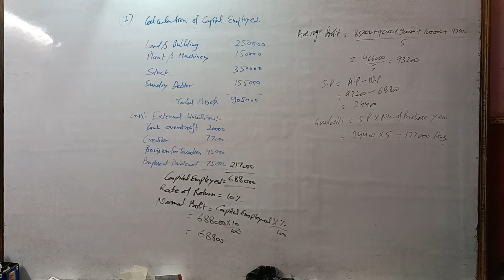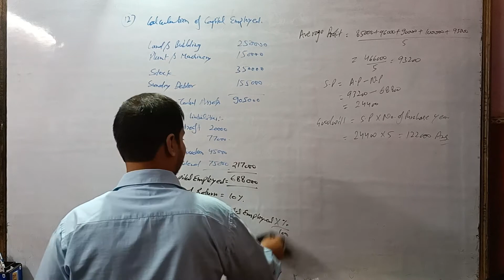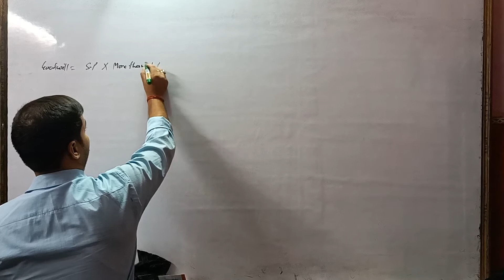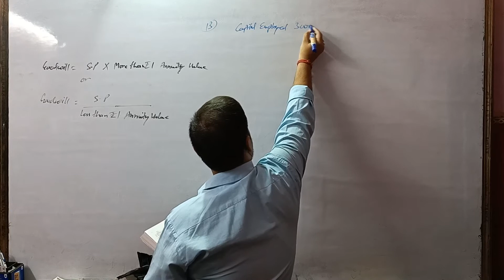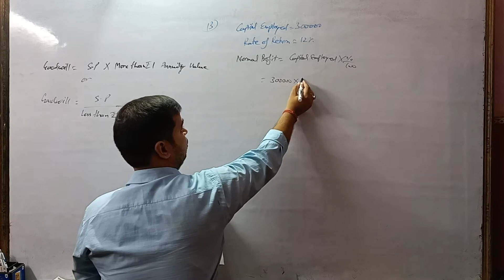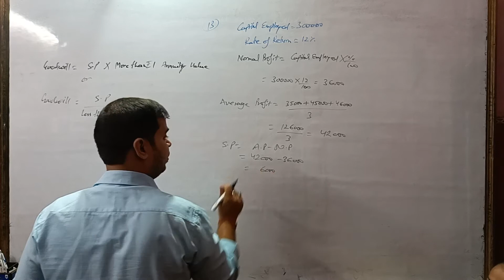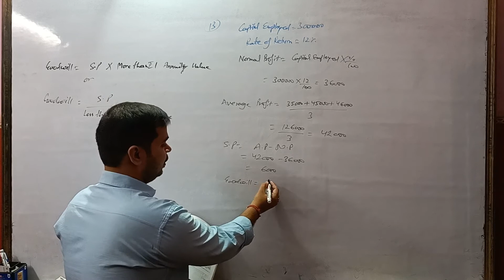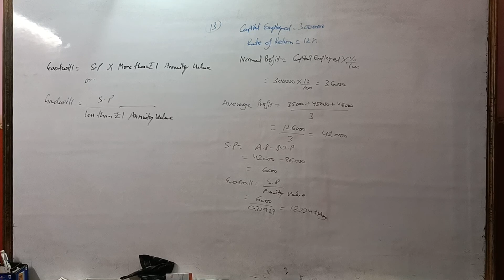Corporate accounting 2021-22 | Valuation of Goodwill | Q. 13 | Kg Publication | Bcom IIIrd year